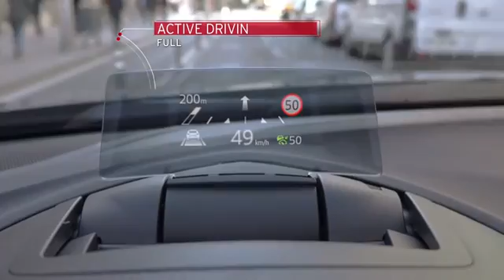2017 Mazda 3 (Français / French)